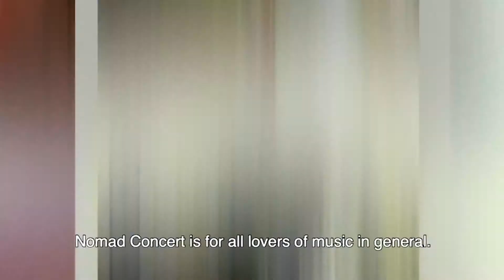Concierto Nomade / Nomad Concert 3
Concierto Nómade.
Un viaje alrededor del mundo a través de la música.

Nomad Concert.
A journey around the world through the music.